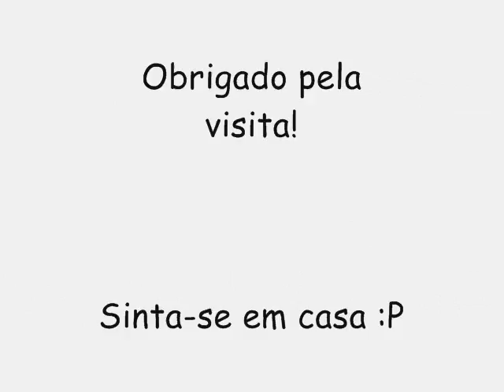TONNY CANABRAVA CD NOVO LANÇAMENTO 2K17 - CD COMPLETO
• Português - Brasil